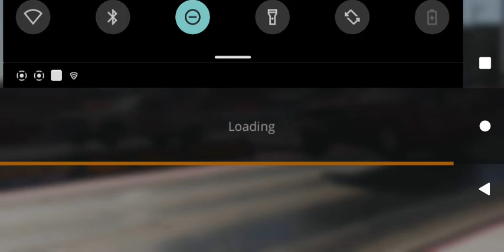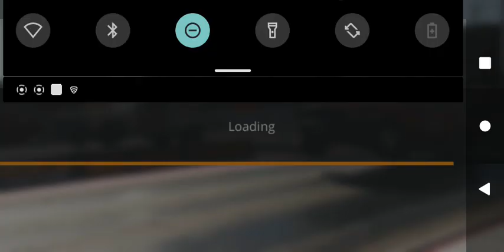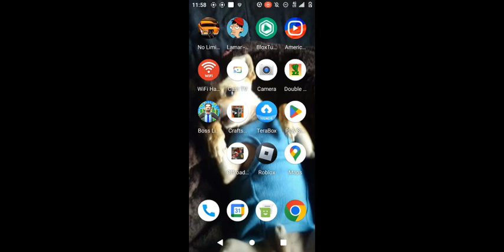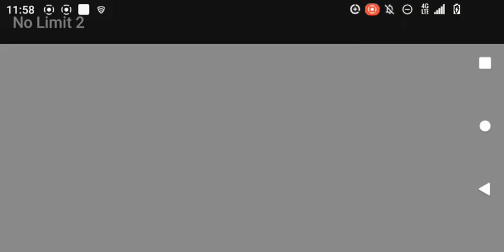another game of no limit drag racing 2.0 having fun with my green car on my Ford